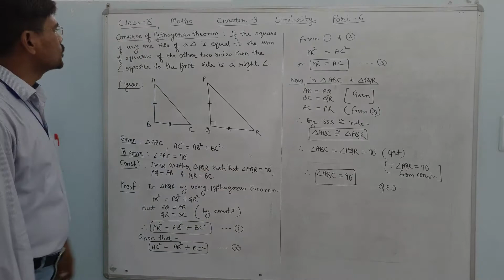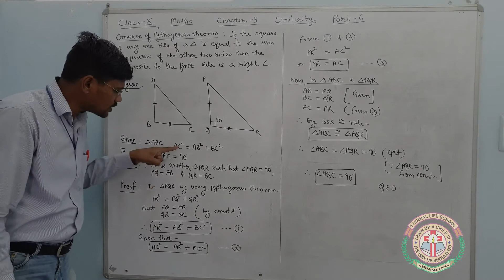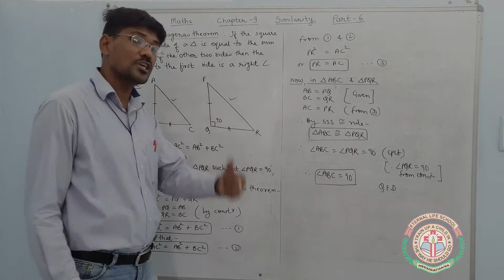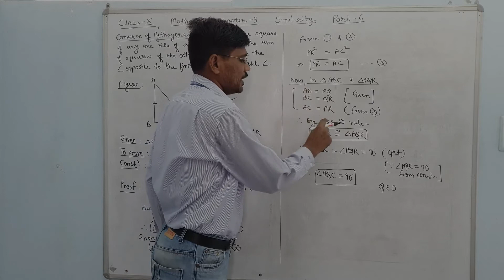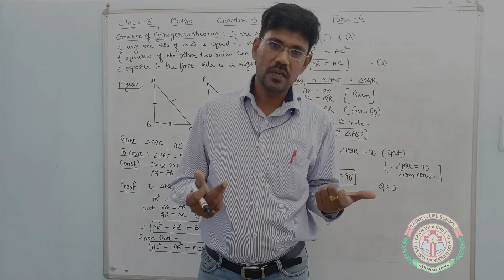Class10th Part 6 Converse of Pythagoras Theorem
Part 6 Converse of Pythagoras Theorem